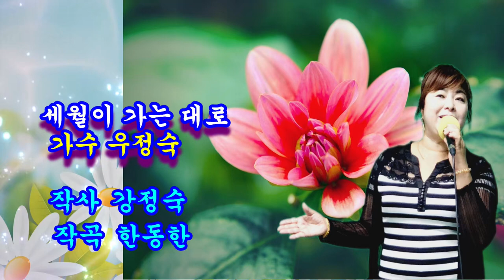세월이 가는 대로@가수 우정숙@작사 강정숙@작곡 한동한@2022년 가을 신곡@한강엔터테인먼트 스튜디오에서@20220926@